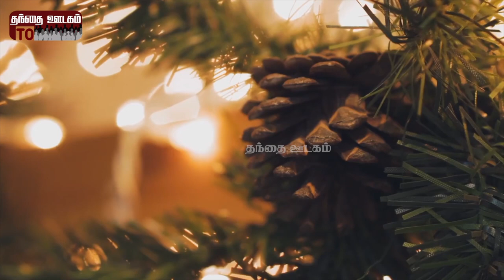மலர்களெல்லாம் மலர்ந்தன | விசவனூர் வே.தளபதி | ஜீவன் கார்க்கி | எஸ்தர் சந்தோசம் | ஹேமா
Album: Devakumaraa Song: Malarkalellam Malarthana Lyrics: Visavanoor Vae Thalapathi Music: Jeevan Karki Singer: Hema Appearance: Esther Santhosam Thanthai Oodagam மலர்களெல்லாம் மலர்ந்தன விசவனூர் வே.தளபதி ஜீவன் கார்க்கி # எஸ்தர் சந்தோசம் # ஹேமா tamil christian tamil christian tamil christian song mp3 Jesus Jesus Christ Christ Christ songs Jesus songs Aaseer Aaseervatham Sven peter Tamil christian traditional songs Christian songs Juke box Karthar Lord Jesus Dr. Gnana karpagam Vae thalapathi thalapathi visavanoor vae thalapathi Shanthi shanthi solomon Karthar periyavar kaivida maataar en yesu naathar karthar payathudanea thanthanai thuthipomae Thuthi traditional songs christian traditional songs santa claus